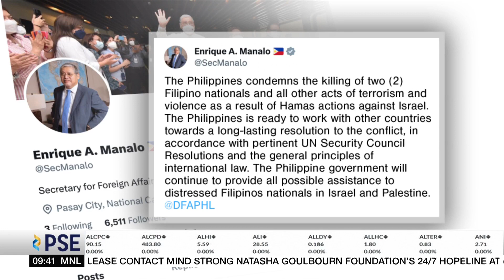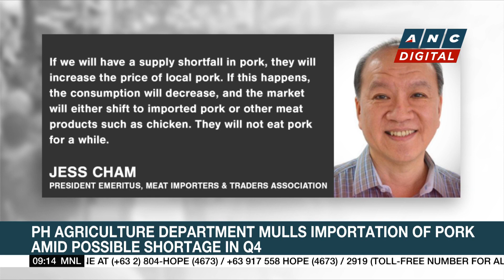FFCCCII: PH needs to upskill young workforce to stay competitive | ANC